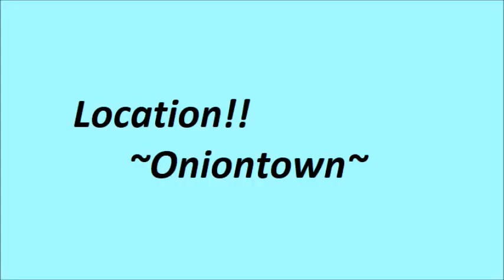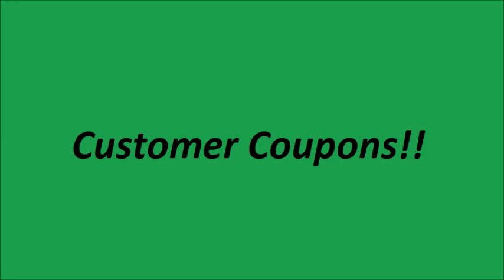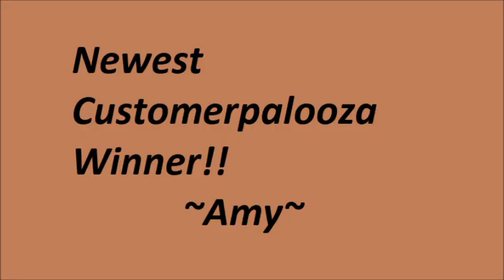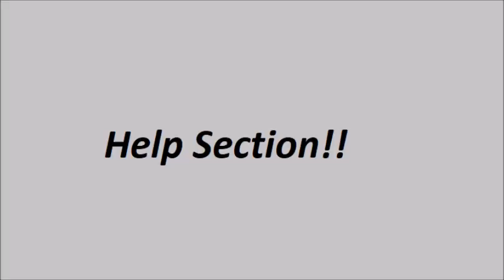Sneak Peek of Papa's Scooperia!! Papa's next and latest restaurent!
This video is the compilation of all sneak peeks of Papa's next and latest restaurant Papa's Scooperia! Papa's Scooperia is going to launch at 24th July,2018! So are you excited as I'm?

~Follow us~

For any suggestions or tutorials write down in the comments section.

**NEW VIDEO AT MONDAY, WEDNESDAY & FRIDAY**